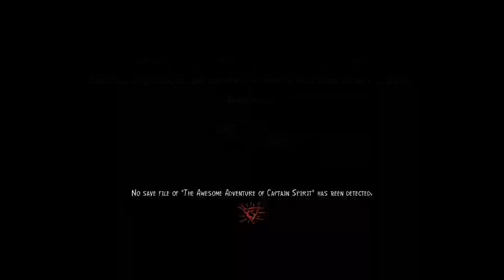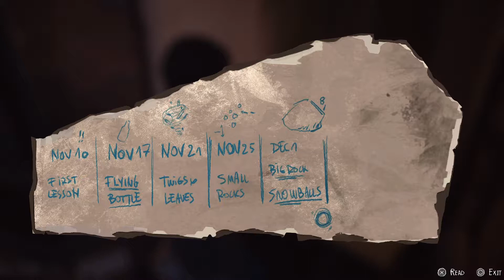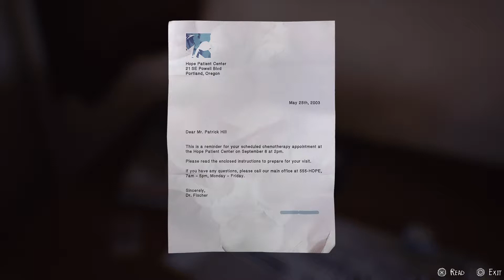LIFE IS STRANGE 2 EPISODE 2 "Wolf Brothers" PART 1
PS4 PRO 1080P Resolution

PSN-bransoph2124
Xbox Live-BluePrintEnt
STEAM-BluePrintEnt

CATCH UP WITH THE SERIES HERE!